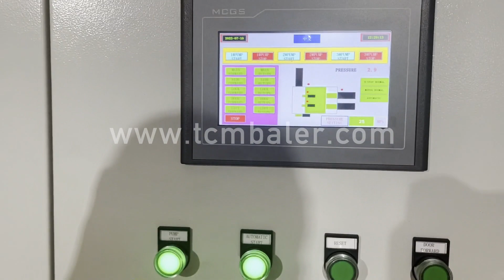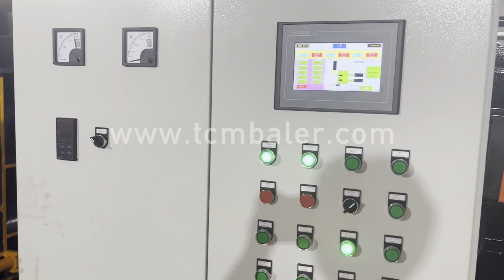aluminium scrap press machine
Details of aluminium scrap press machine, aluminium scrap baling machine, scrap aluminium bale press machine,

TCMBALER is a professional aluminium scrap press machine manufacturer and supplier in China for more than 20 years, and we can offer aluminium scrap press machine for sale with a cheap wholsale factory price for our customers without any agent or dealers if you wanner buy our aluminium scrap press machine.